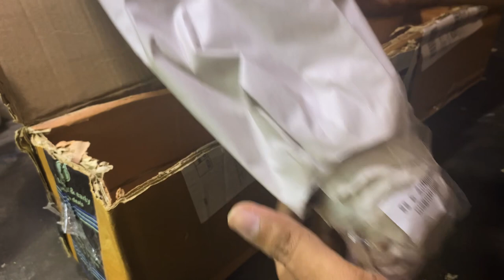Unboxing new plants from Ecuador!! My very first import of anthuriums.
Hello,

This video has only music and no voice over. I will be posting more videos short or long with voice overs soon.

This is my very first import of plants from Ecuador. I always wanted to get a mag with a square petiole. I have mag hybrids with some what D shaped petioles. Believe they are mostly mag and crystal hybrids.
And the other anthurium which has been a wish list plant for a long time now. Anthurium pallidiflorum is one of those plants that I have been longing to add to my collection. Though I have quite a very few anthuriums in my collection, I have been looking forward to add more of them. And guess what I have most of them on their way. Hopefully by the end of this year I’ll have some good anthuriums added to collection.

More about anthuriums and updates in upcoming videos
Also stick around if you are into succulents and other garden plants which I am going to be posting soon here.

Thank you once again and hope you enjoy my videos .